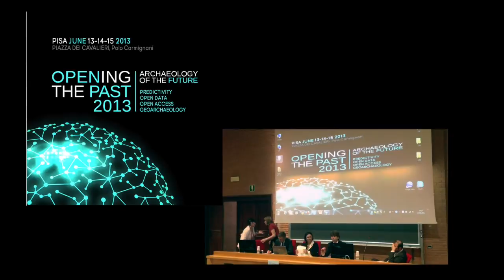La Prof.ssa Maria Letizia Gualandi presenta il progetto MAPPA e il convegno "Opening The Past 2013"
La Professoressa Maria Letizia Gualandi, responsabile scientifico del Progetto MAPPA (Università di Pisa), racconta la storia, i contenuti e gli obiettivi che il gruppo di lavoro (composto da archeologi, geologi e matematici) ha raggiunto dal 2010 a oggi nel campo della predittività archeologica.

Sito del Progetto MAPPA con i contenuti open data e open access

eBook e volumi in print on demand sono disponibili sul catalogo di Edizioni Nuova Cultura

Riprese e montaggio: Marco Esposito per Edizioni Nuova Cultura